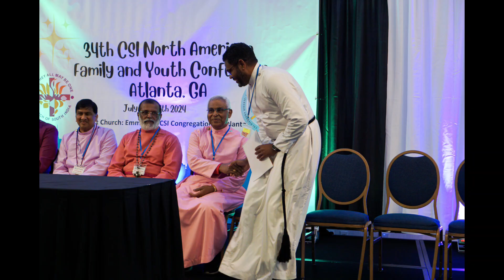34th CSI CONFERNCE 2024 ATLANTA part2